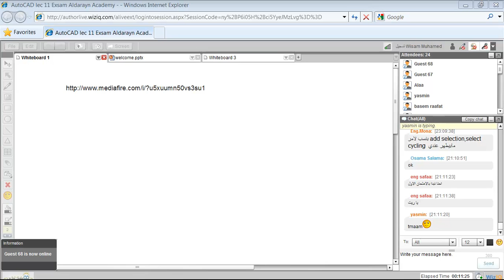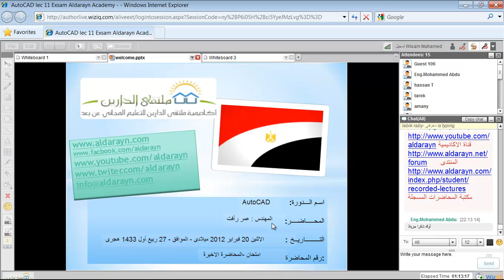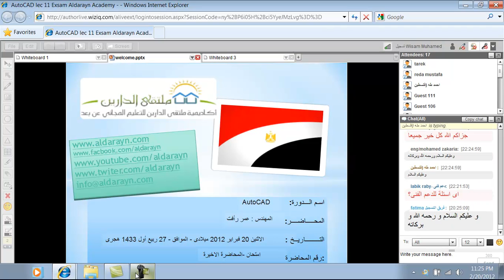أكاديمية الدارين | Autocad | محاضرة 11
. Autocad .